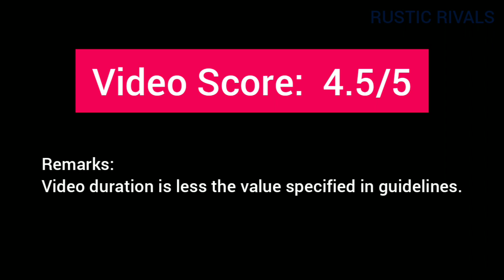DIY Crafts for Republic Day by GEETHA PRIYA